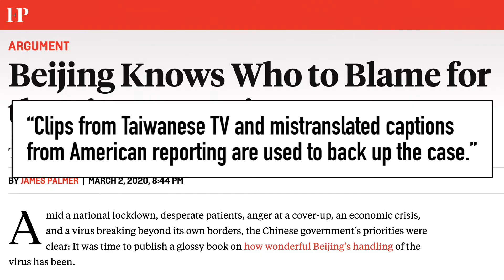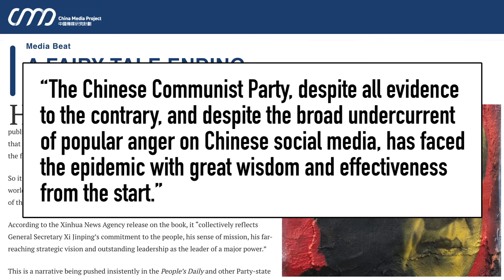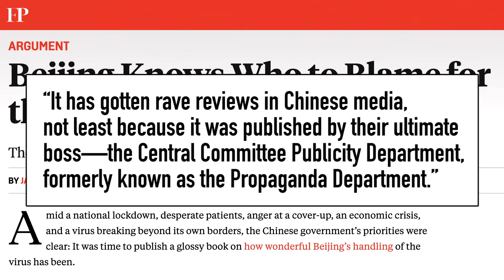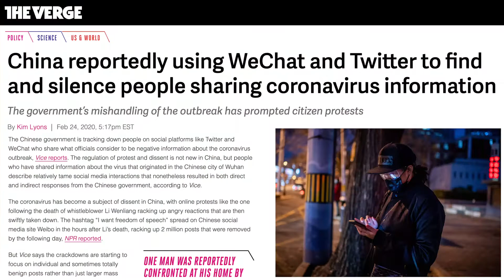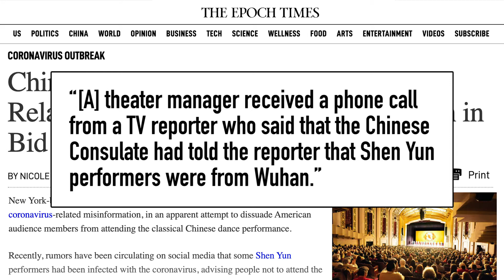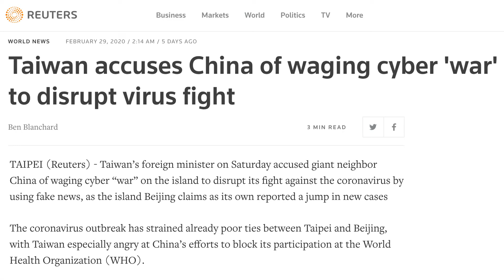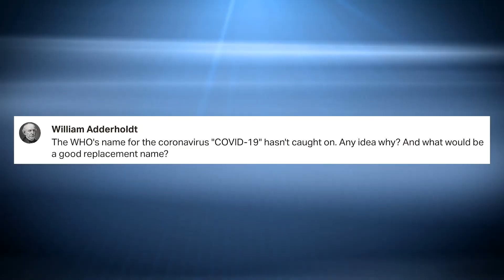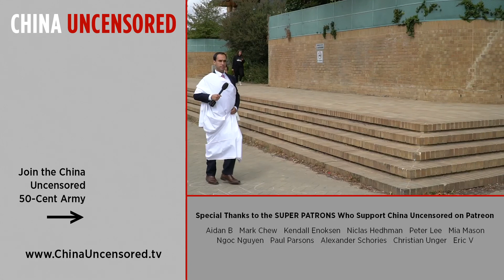China Blames America for the Coronavirus Wuhan Outbreak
China is getting the World Health Organization to praise its handling of the deadly coronavirus outbreak while spreading propaganda and misinformation around the world! Including blaming the outbreak of the corona virus COVID-19 on America, and saying Shen Yun Performing Arts carry the disease!